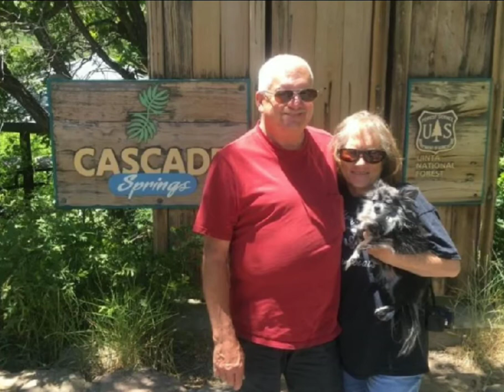Dedication to Why I Self-Quarantine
Dedication video. My husband is high risk and on the front lines. My Bruce has a neurological condition that makes him high risk. My parents are high risk. Grace Potter and the Nocturnals, "Stars,"  2012. The lion the beast and the beat.